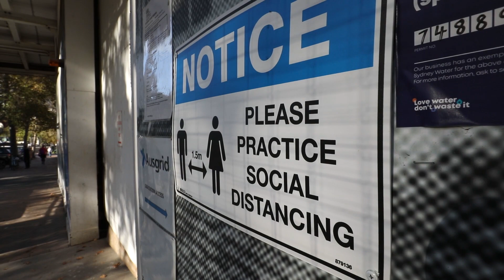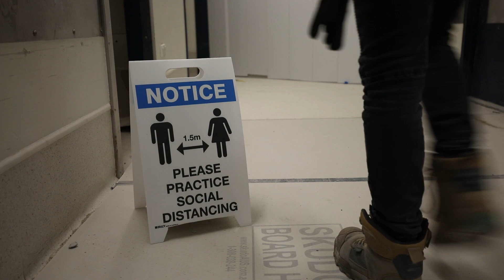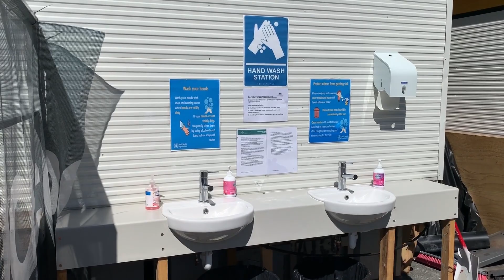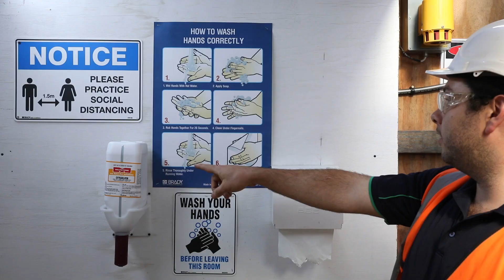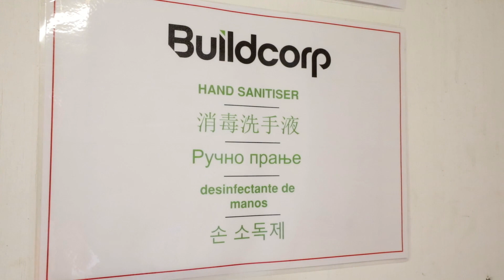Proactive Safety: Our 'How' in managing COVID-19 risk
We asked our people and partners at the coal face about the proactive safety initiatives they put in place to meet unique and common project challenges, addressing live environment, access, procurement, worker amenities and program.
These are our ‘how stories’ that show the power of our Proactive Safety System and collaborative culture to galvanize our construction teams to ensure that everyone on every site, goes home safe every day.